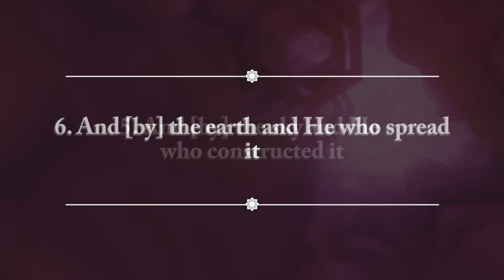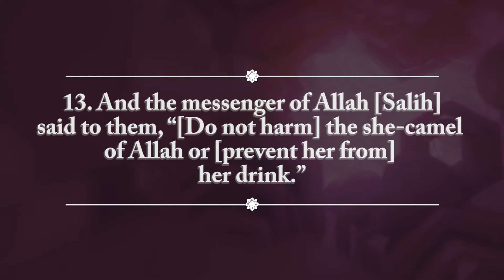Surah Ash-Shams (The Sun) Imam Abdul Sattar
Sūrat ash-Shams (Arabic: الشمس‎, "The Sun") is the 91st surah of the Qur'an